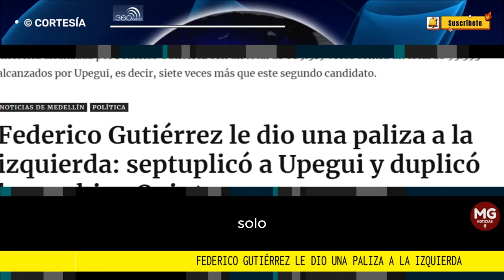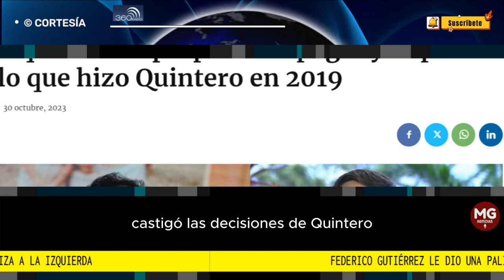🥊 FEDERICO GUTIERREZ LE DA UNA PALIZA A LA IZQUIERDA EN MEDELLÍN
El candidato de Creemos, Federico Gutiérrez, sacó una votación histórica para ser alcalde de Medellín para vencer a Juan Carlos Upegui.
Horas después de conocer los resultados finales de las elecciones a la Alcaldía de Medellín, se concretaron análisis importantes como la gran victoria de Federico Gutiérrez, pero a la vez, la diferencia escandalosa que le sacó a Juan Carlos Upegui y lo que significa esto para la ciudad.
360 RADIO